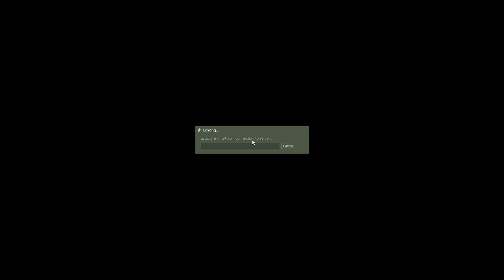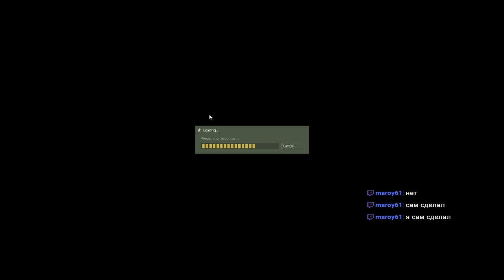КСДМ 1.6 ПУШКИ ЛАЗЕРЫ. Как играть? Секреты сервера. Живой стрим.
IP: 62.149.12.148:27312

- создай свой сервер CS 1.6, CS:GO, CS:Source
- создай свой сервер в MineCraft